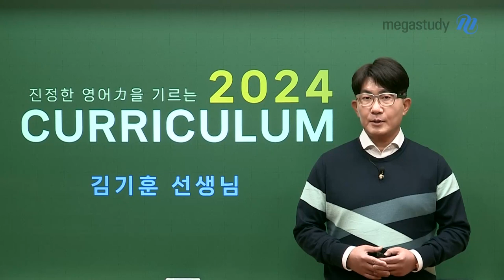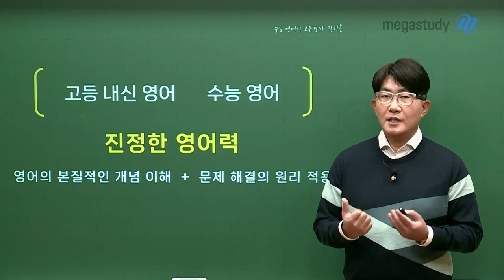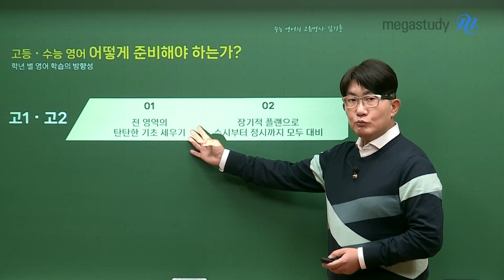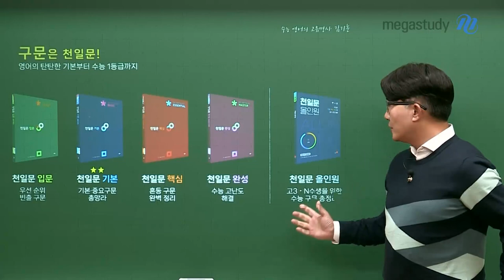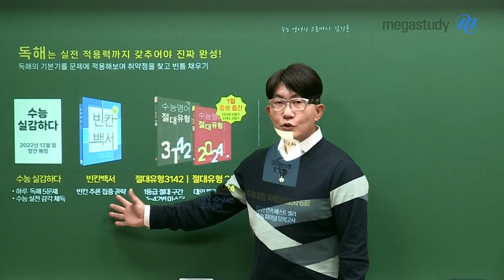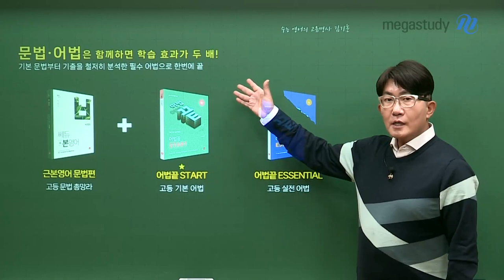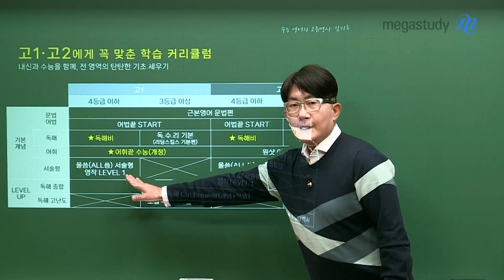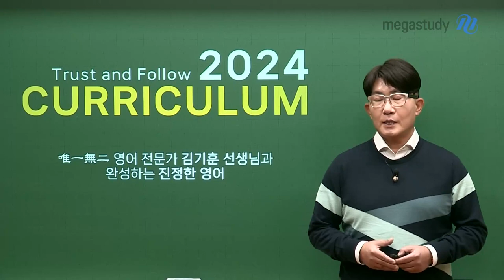[메가스터디] 영어 김기훈쌤 - [메가스터디] 영어 김기훈쌤 - 진정한 영어力을 기르는, 김기훈 커리큘럼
진정한 영어力을 기르는 김기훈 커리큘럼
영어의 본질적인 개념 이해 + 문제 해결의 원리

▶ 고등 수능 영어, 어떻게 준비해야 하는가?
[고12]
1. 전 영역의 탄탄한 기초 세우기
2. 장기적 플랜으로 수시부터 정시까지 모두 대비
[고3N수]
1. 수능 필수 개념 확립
2. 학습 성취도에 따른 실전 적용력 기르기
3. 진정한 독해력을 통한 비연계 대비

- 영어 김기훈 선생님을 더 알고싶다면?